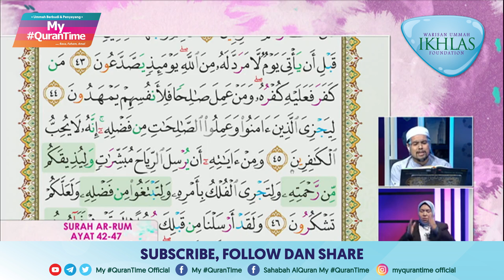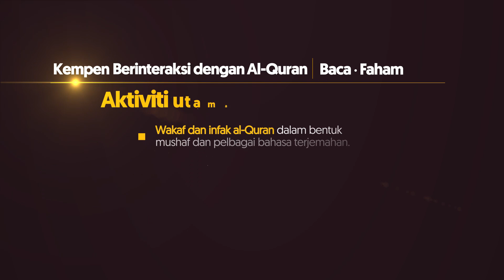Surah Al-Rum 42-47 My QuranTime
My QuranTime
World